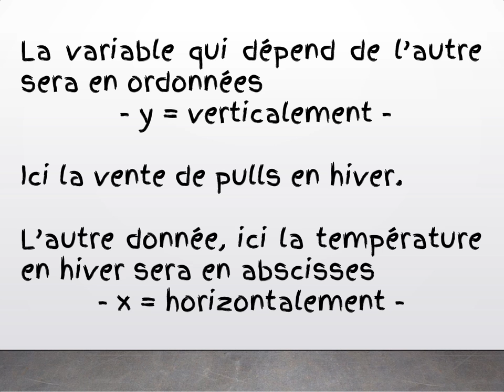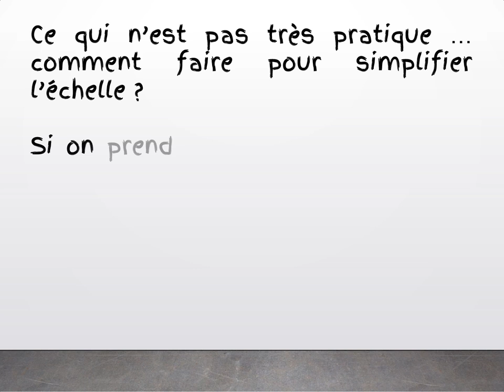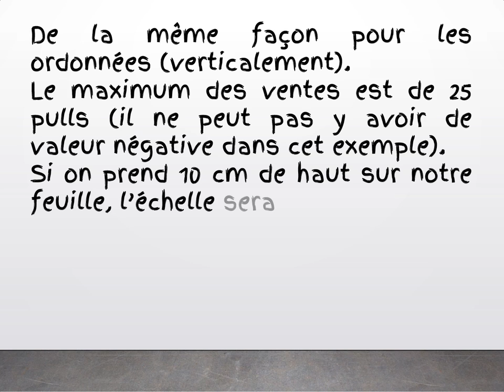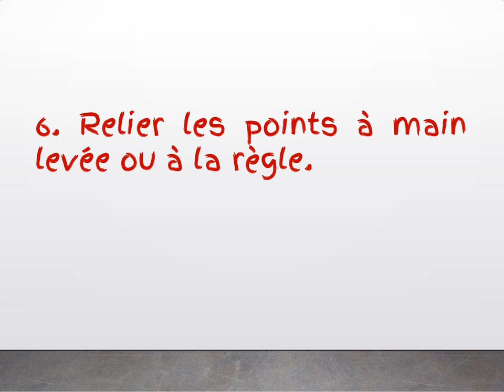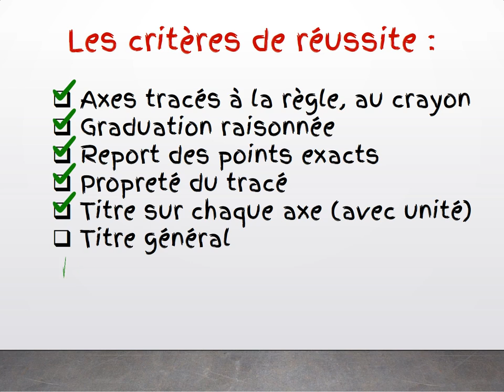Comment realiser un graphe en SVT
Méthodologie pas à pas de la réalisation d'un graphe